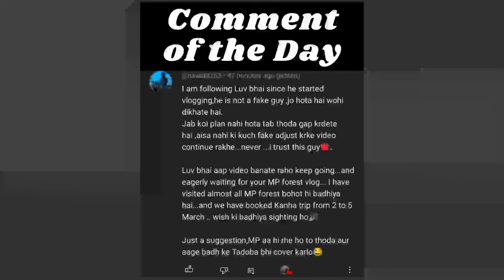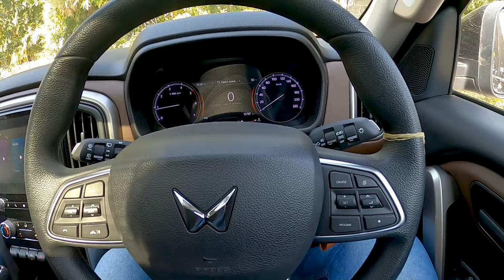Tiger Attack in Jim Corbett National Park | Things to do in Jim Corbett other than Jungle Safari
After our Jim Corbett Night Safari it was time for a chill day in Corbett . We didn't book any Jungle Safari this time as we were in Jim Corbett for some work but we decided to explore Jim Corbett a little better and decided to bring to you Things to do in Jim Corbett other than Jungle Safari .
We got our Mile Chasers stickers made in Ramnagar from Mukul bhai and then went to Dhela .

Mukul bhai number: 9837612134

There was recently a Tiger Attack in Jim Corbett Dhela Zone and we decided to check that place out and also talked to local people about the Tiger Attack.
We then explored a Strawberry farm in Jim Corbett and loved the experience. I hope you like this Family vlog in Jim Corbett.

All our Jim Corbett National Park Safaris are booked by Sonu bhai. You can contact him for your Corbett Safari booking at 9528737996

Car products I use:

3M Car wax
ShineXPro Foam Car Wash Shampoo
Windshield Washer Fluid
ShineXPro Microfiber Cloth

Qubo Smart Tyre Inflator for Cars & Bikes